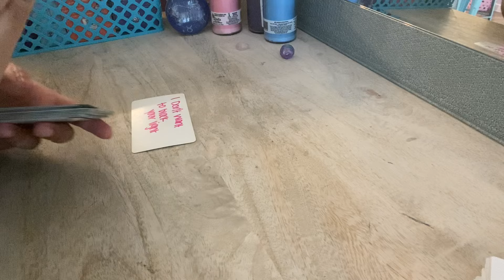CAPRICORN ♑️ This person STILL LOVES YOU FROM A-FAR! They STEPPED AWAY TO AVOID HURTING YOU LATER💔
Book a personal personal reading: Etsy.com/shop/byariseyes